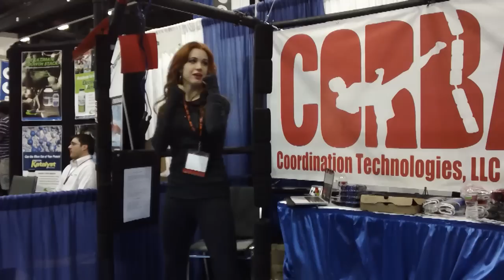CORBAG Fitness: Best of the Ladies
http:corbag.com  GET FAST, GET FIT, GET COORDINATED!         CORBAG is the new fun way to get in shape.